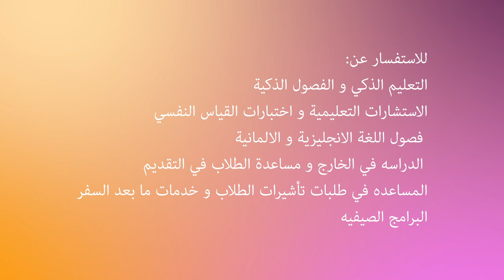خالد كامل، مهام | إيجابيات التعليم الذكى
خالد كامل مؤسس شركة مهام للإستشارات الإدارية يتحدث من خلال تلفزيون الفجيرة عن إيجابيات التعليم الذكى و آخر تطورات التكنولوجيا و تطبيقاتها فى مجال التعليم.